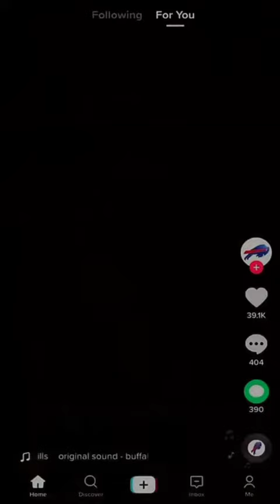വൈറൽ കോമഡി സുരേഷേട്ടാ 😀😀Nna thaan case kodu funny scene Aayiram kannumaayi